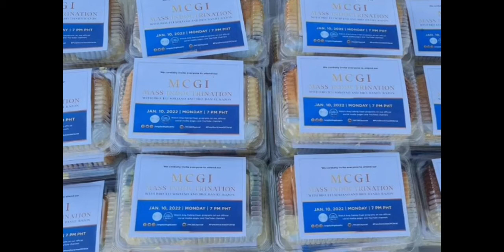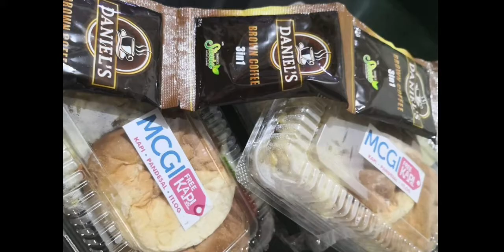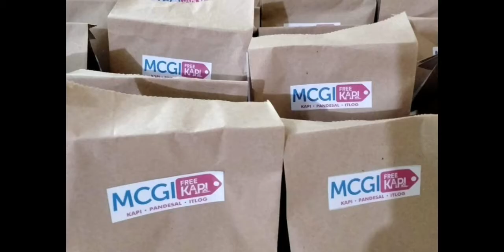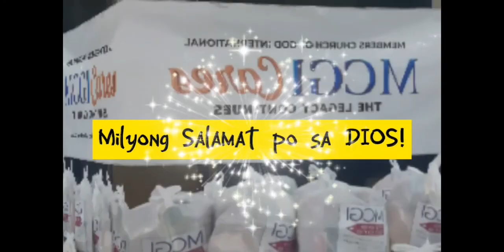Freestore & Feeding Program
MCGI cares always may feeding kahit may covid🤣